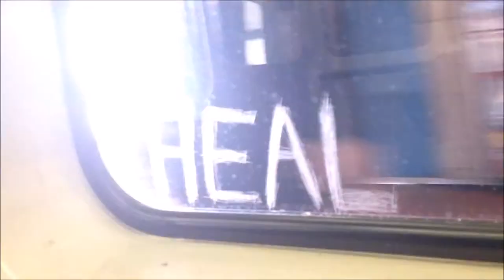A of Alphabet Soup (Short Film)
"A"
Direction, Editing and Cinematography: Sarah Lapointe
Addict: Jennifer Jones